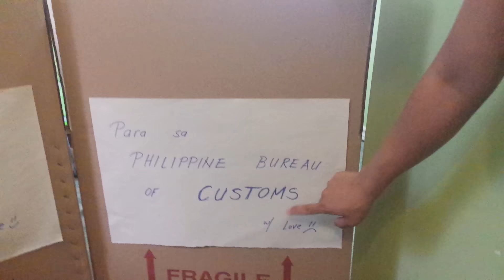Balikbayan para sa Philippine Customs